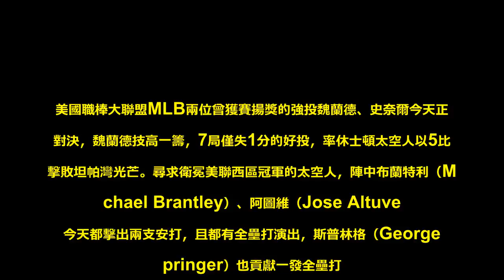賽揚強投對決 魏蘭德率太空人勝光芒 - Sky News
美國職棒大聯盟MLB兩位曾獲賽揚獎的強投魏蘭德、史奈爾今天正面對決，魏蘭德技高一籌，7局僅失1分的好投，率休士頓太空人以5比1擊敗坦帕灣光芒。尋求衛冕美聯西區冠軍的太空人，陣中布蘭特利（Michael Brantley）、阿圖維（Jose Altuve）今天都擊出兩支安打，且都有全壘打演出，斯普林格（George Springer）也貢獻一發全壘打。2011年美聯賽揚獎得主、去年賽揚獎票選排名第